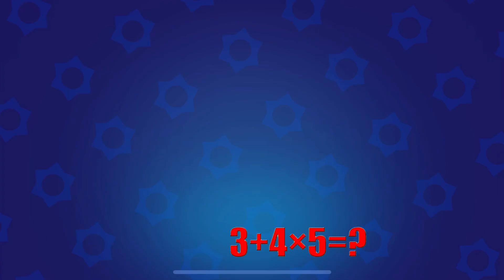MEGA RARE GIFTS!!🎁❤️[concept]